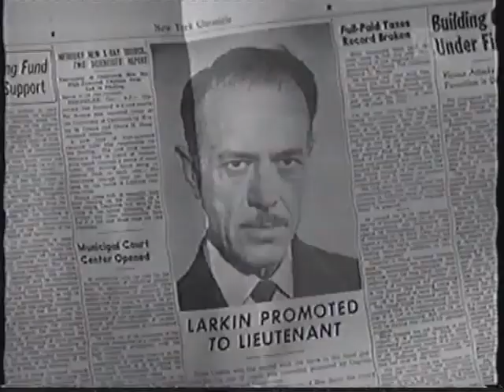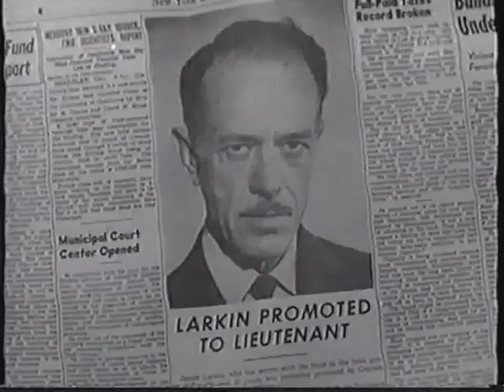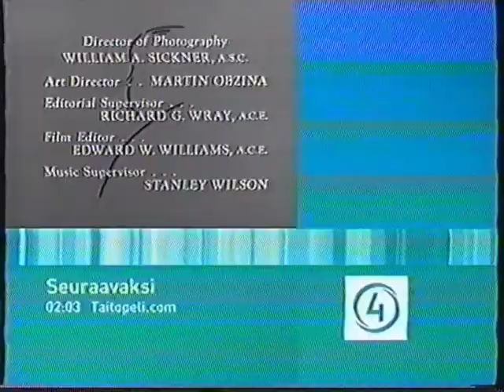Hitchcock esittää - kausi 2 - jakso 7